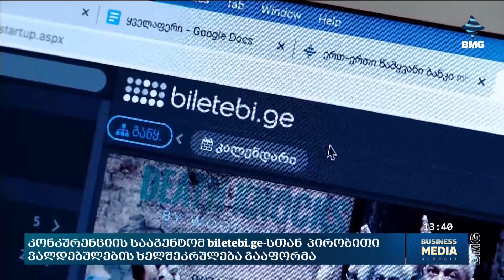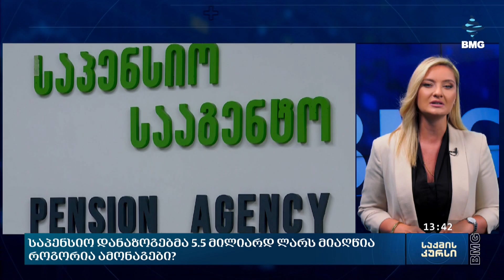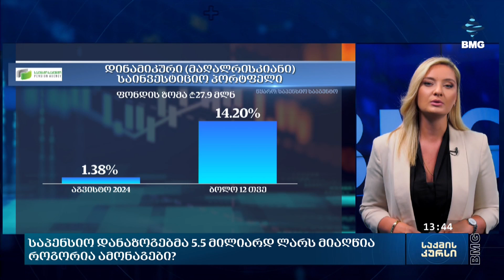საქმისკურსი - 12.09.2024_13:40 - გადაცემა სრულად